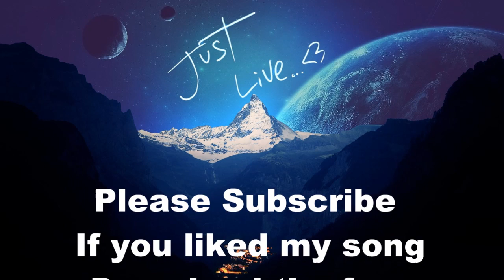Ambient Cinematic Inspirational (Editable)Background track for your videos [Copyright free]